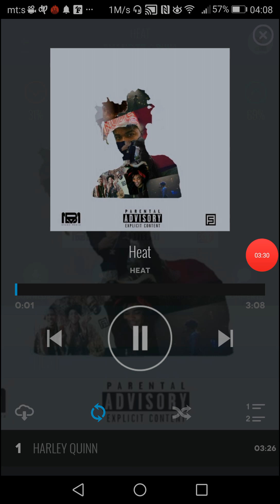Evander Griiim - Harley Quinn